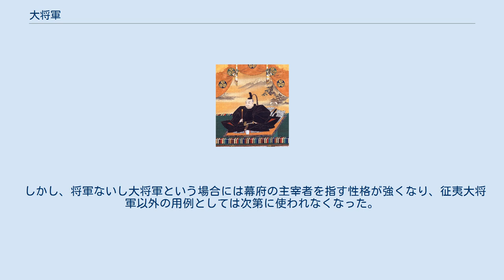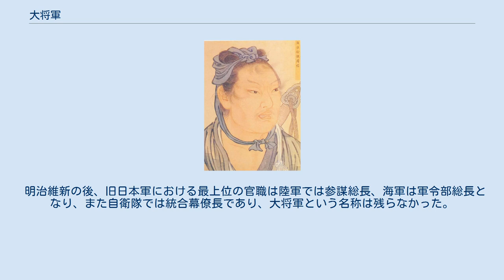大将軍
軍人・戦士の称号
大将軍（だいしょうぐん、たいしょうぐん）は、中国および日本における歴史上の官職の一つ。
 前漢の上将軍韓信。
 大将軍は、古代中国における各将軍の最上位者を意味する官職であり、古くは上将軍と呼ばれた。
 その起源は不明であるが、秦末の動乱期に、陳勝に背き、張耳と組んで武臣を趙王に擁立した陳余がこの名称を使用している。
 前漢では当初非常置の職であったようで、楚漢戦争期の韓信以降は、匈奴が侵攻して来た際や反乱鎮圧に際してといった非常時に、臨時に政府要人が軍の総帥として任命されることが多かったようである。
 武帝による積極的な対外政策が開始されると、常置の官職となった。
この時期の大将軍として、対匈奴戦争で大きな功績を挙げた衛青が知られる。
 武帝没後、外戚の権力が強まり、政治に参与するようになると、外戚勢力のリーダーがこの職に任ぜられ、政権を握ることが多くなった。
 この傾向は、後漢に入ってからも初期の3代の皇帝（光武帝・明帝・章帝）の時代を除いて続行し、彼ら外戚集団と宦官との政権争いが後漢の政治において大きな位置を占めるようになり、結果として後漢滅亡の要因となった。
 三国時代以降も大将軍の職は存在したが、その権力は徐々に弱められることとなり、名誉職としての色合いが強まっていった。
また、呉では上大将軍を設置し、これは大将軍より上位の官職であった。
北周や隋ではこの職もあった。
 源頼朝。
鎌倉幕府の初代征夷大将軍である。
 将軍 徳川家康（とくがわ いえやす)。 古代の日本では、続日本紀に下毛野古麻呂や大伴安麻呂について大将軍の記述があり、また隼人の反乱に際して大伴旅人が、神亀元年（724年）陸奥大掾佐伯児屋麻呂が殺害された際に藤原宇合が、藤原広嗣の乱では大野東人が大将軍に任じられた。
 養老律令では軍を3個編成するとその統率のために大将軍を1人任命すると定めていたが、実際には3個の軍が同時に編成されたことはない。
蝦夷征討のため太平洋側の征東軍（征夷軍）と日本海側の征狄軍（鎮狄軍）の2つの軍が編成され、征夷将軍と鎮狄将軍が同時に任命されたことはあるが統率のための大将軍は任命されておらず、1つの軍を率いる将軍でも大規模な軍を率いる偉大な将軍として大将軍と称された。
後に広く武将を指す語ともなり、平安時代から鎌倉時代初期にかけては官職ではなく私称として用いる場合も散見された。
また、承久の乱の際に京都に進撃する鎌倉幕府軍の諸将をそれぞれ東山道大将軍、北陸道大将軍などと称した例がある。
建武の乱では、後醍醐天皇第一皇子の尊良親王が、建武政権軍の名目上の総大将として「上将軍」に補任されている。
三位以上の公卿や皇族を将軍とする際も軍職の名を大将軍と称することもあった。
 しかし、将軍ないし大将軍という場合には幕府の主宰者を指す性格が強くなり、征夷大将軍以外の用例としては次第に使われなくなった。
江戸時代末期に征討大将軍が任じられているが、一般化するには至らずに終わっている。
 明治維新の後、旧日本軍における最上位の官職は陸軍では参謀総長、海軍は軍令部総長となり、また自衛隊では統合幕僚長であり、大将軍という名称は残らなかった。
 高麗時代の大將軍は、高麗の中央軍の將軍。